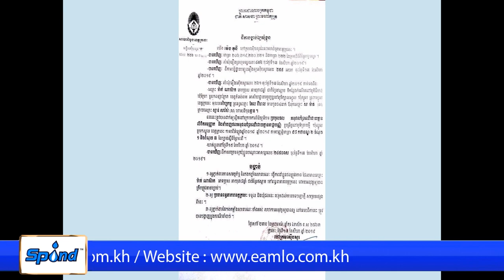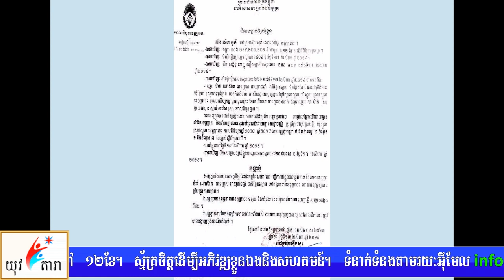តុលាការខេត្តក្រចេះឃុំខ្លួន ឧញ៉ា គង់ ក្រឹង